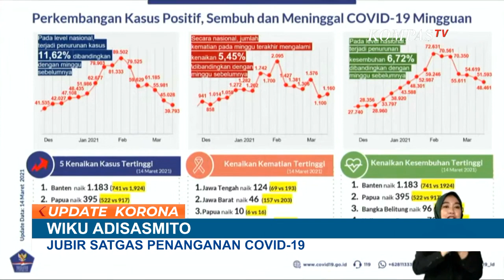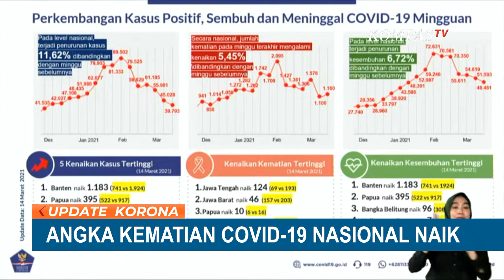Angka Kematian Corona Indonesia Naik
KOMPAS.TV - Angka kematian akibat corona di Indonesia meningkat dalam sepekan terakhir. Masyarakat diminta untuk tidak abai bila merasakan gejala corona.

Meski sempat turun pada pekan lalu, namun angka kematian pekan ini mencapai 5.45 persen.

Diketahui ada lima provinsi yang mencatat kasus kematian tertinggi corona Indonesia, yaitu Jawa Tengah, Jawa Barat, Papua, Sumatera Barat, dan Sumatera Selatan.

Meski angka penambahan kasus positif corona Indonesia menurun, namun kenaikan angka kematian corona tetap tidak bisa diabaikan.

Masyarakat harus lebih memperhatikan kesehatan masing-masing dan segera memeriksakan diri bila mengalami gejala corona.